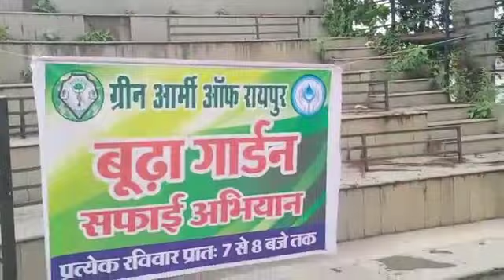Budhapara garden 5july 2020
Saaf safi